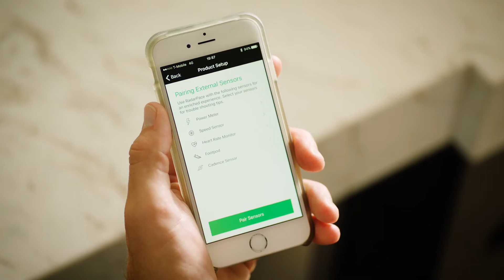Oakley Radar Pace: Getting Started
Transform the way you train with Oakley Radar Pace.  Here’s a couple of tips to help you begin.